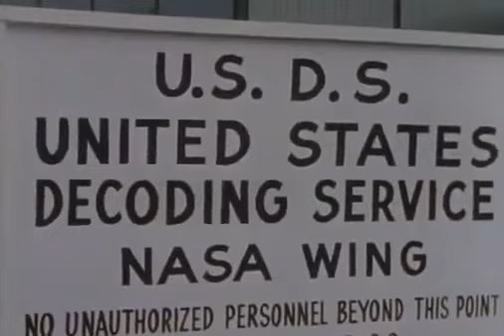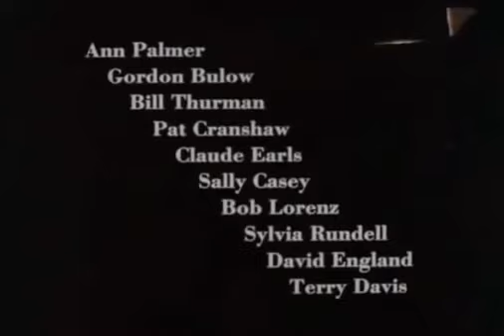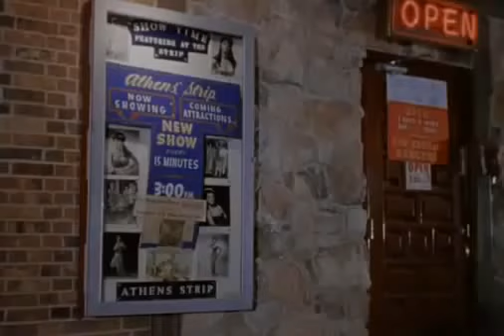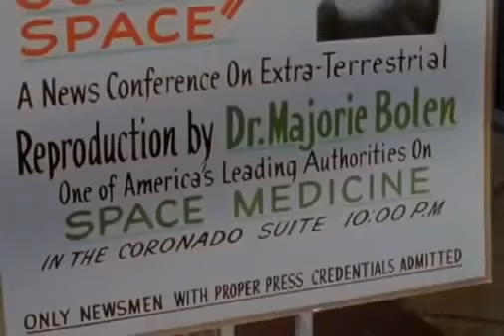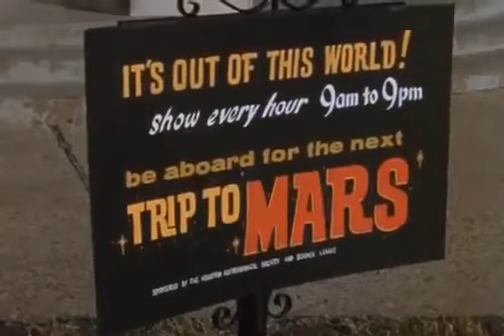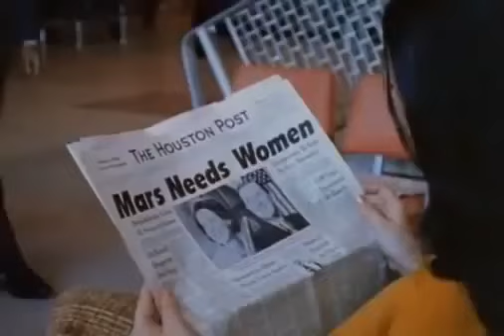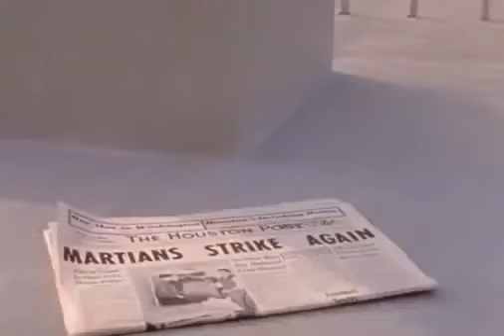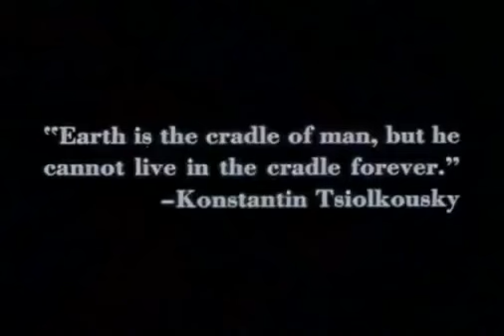Mars Needs Women (1967)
Five ambassadors from Mars, led by Dop (Tommy Kirk), come to Earth in search of one thing: women. Because of a strange genetic defect, Mars women can produce only males, and their species is now on the verge of extinction. The Martians court all likely candidates, such as a stripper (Bubbles Cash), a flight attendant (Donna Lindberg) and a doctor (Yvonne Craig). Some red-blooded American men, however, are not happy about this scheme and aim to stop it.